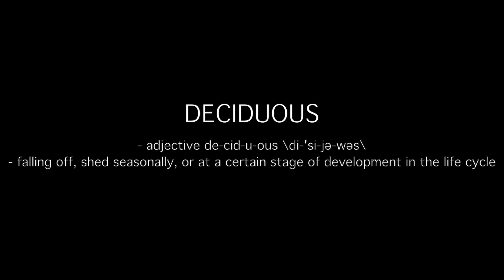Season Zero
This is who we are and our story. We pursue our passions in the outdoors and try to capture the story and emotions of what we do on film for other like minded individuals to enjoy.